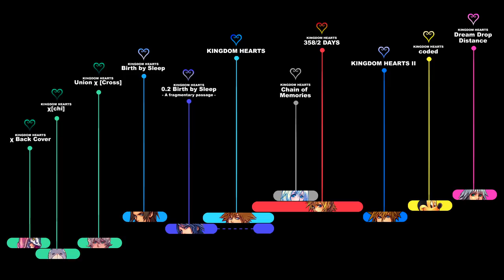KINGDOM HEARTS TIMELINE - Episode 42: The King of Nightmares